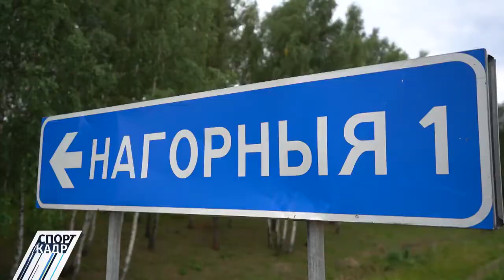Чемпионат Беларуси по велоспорту на шоссе в передаче Спорткадр